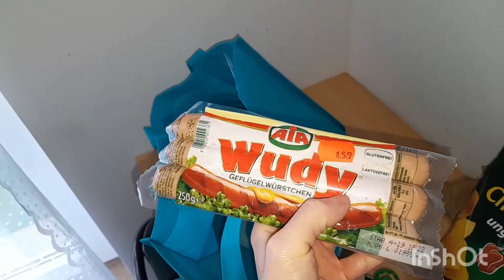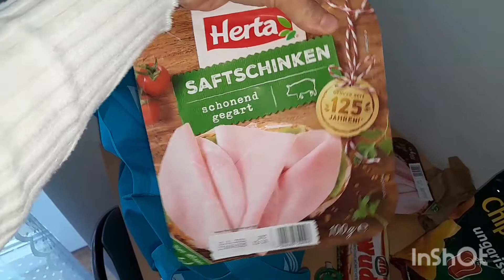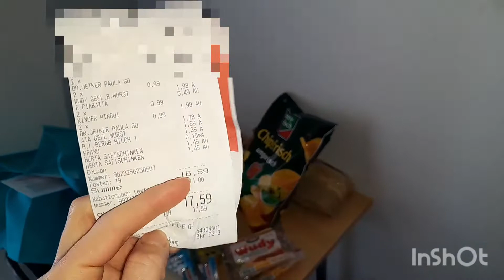MINI SVUOTA LA SPESA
piccolissimo svuota la spesa